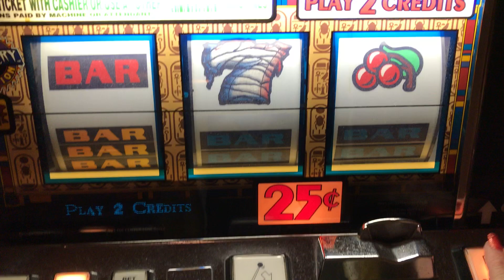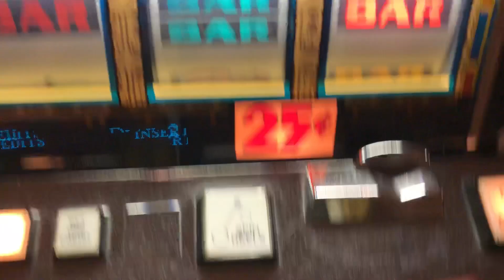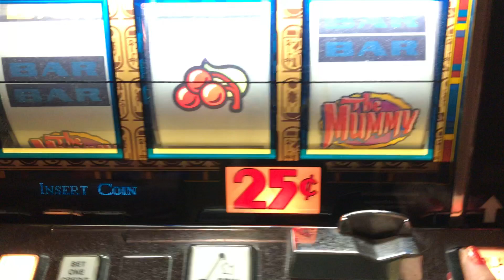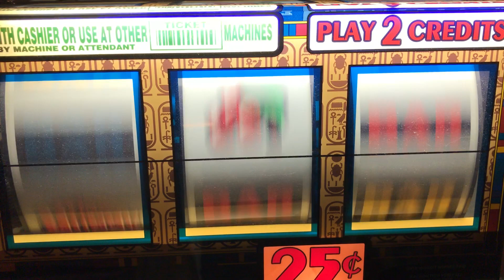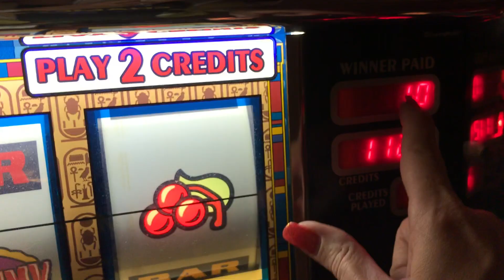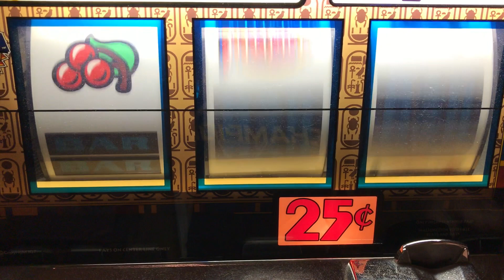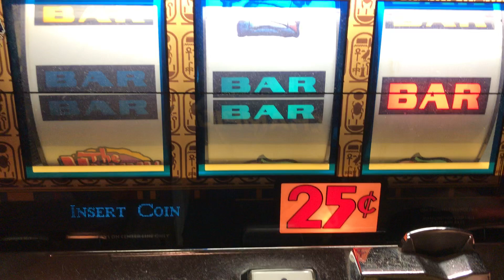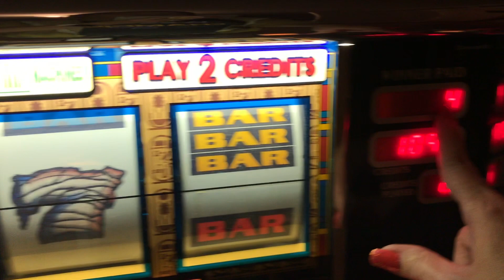Universal Studios The Mummy Slot Machine - Gameplay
Playing my slot machine The Mummy.